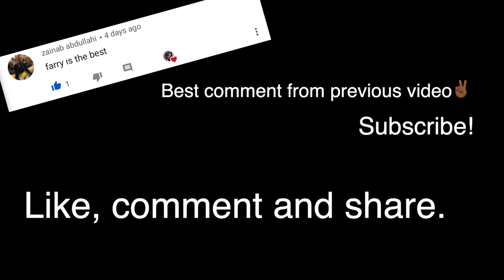Meeting two Youtubers in Izmir || Random Vlog 002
Hey guys welcome back another epic video. Starting a series of random, short, funny vlogs.